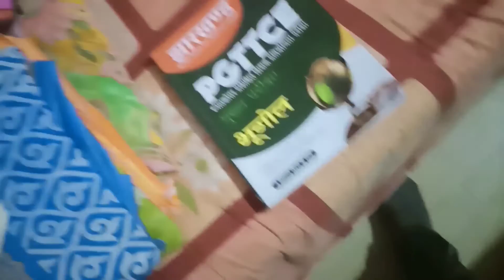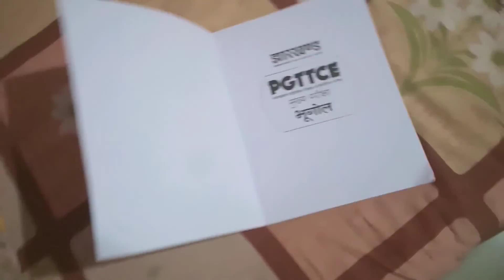25 November 2022